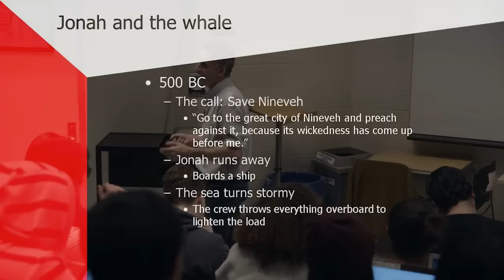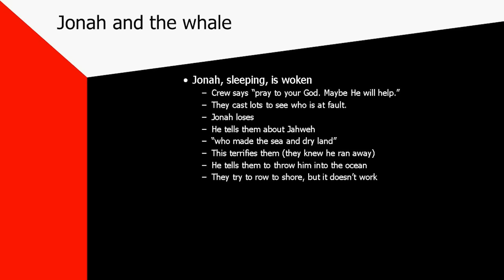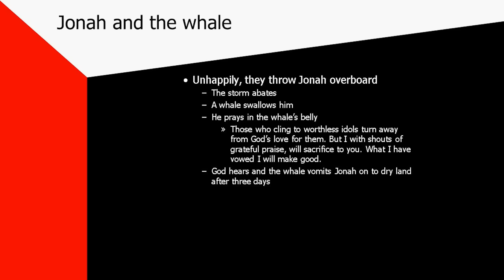Jordan Peterson - Jonah and the Whale - Fighting Corruption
Psychology Professor Jordan B. Peterson tells the archetypal story of Jonah and the Whale from a psychoanalytical perspective. Why would you decide to fight corruption instead of running away?

Dr. Peterson's new book is available for pre-order:
12 Rules for Life: An Antidote to Chaos